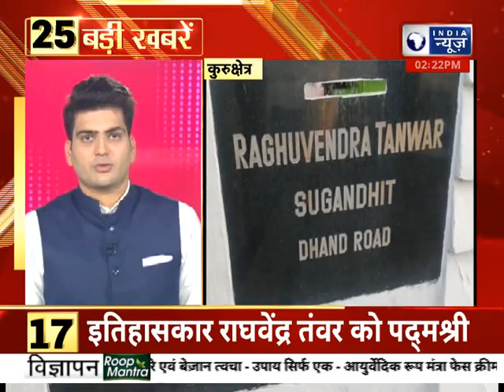Top 25 दिन की बड़ी खबरें | Haryana Top Headlines | 28 January, 2022 | India News Haryana